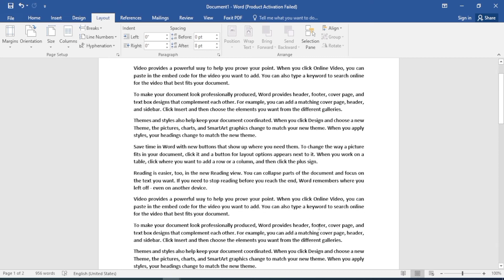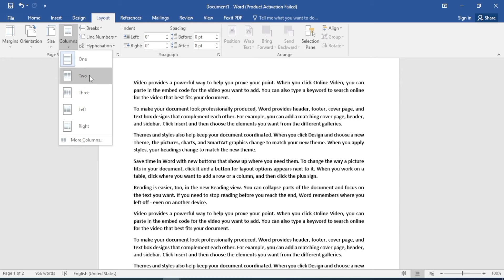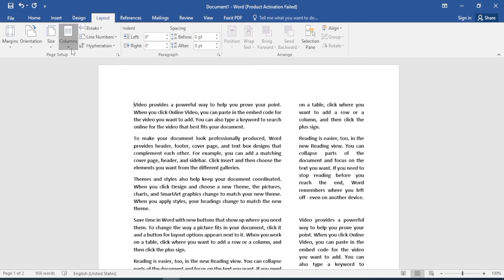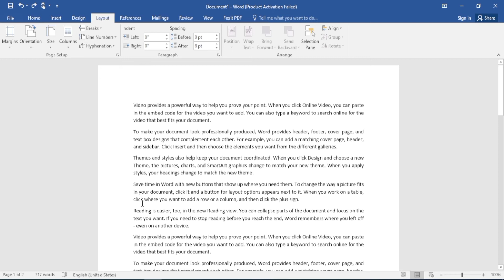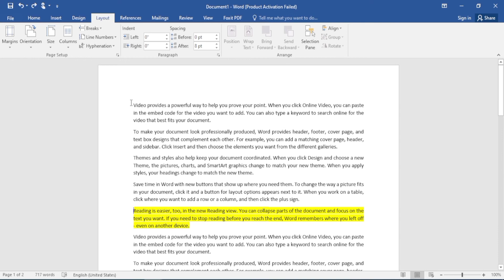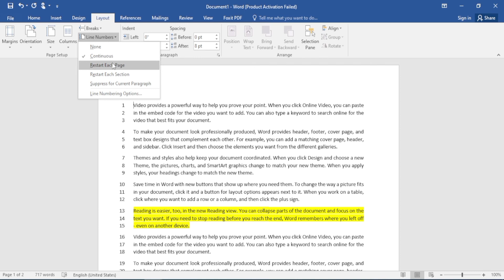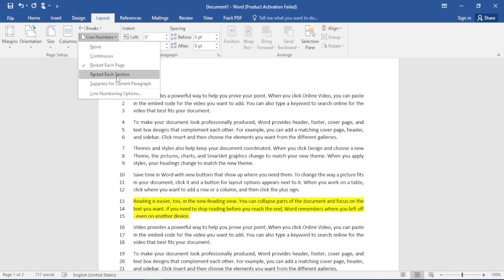Page Breaks in Ms Word - Columns in Microsoft Word - Page Setup Part-2 in Word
Lecture# 14
Microsoft Word - Page Setup Part-2
Lecture By: Sir Rana Naeem

Columns, Page Break, Column Break, Line Number, Hyphenation in Microsoft office